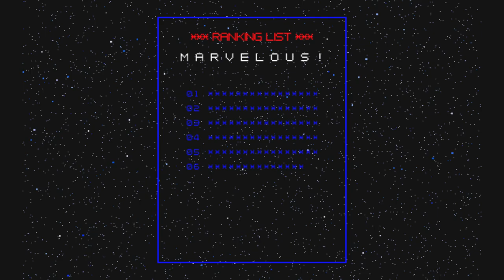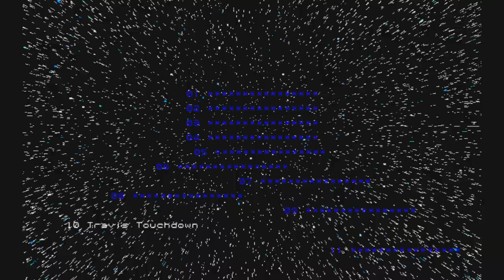No More Heroes Part 3